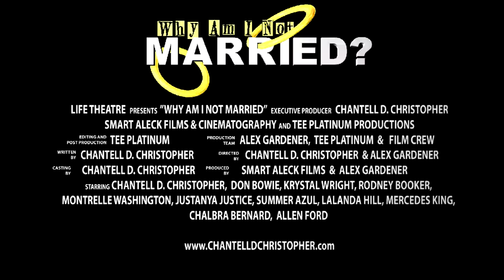Why Am I Not Married - Official Movie Trailer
Why Am I Not Married movie short based on the book BECOMING THE MAN I WANT.  WHY AM I NOT MARRIED?  This is a movie about 3 couple who have been in relationships.  However each relationship has it challenges Adam and Eve have been playing house but Adam can not trust Eve.  Adam calls into the radio and exposes all his business and Eve is listening at the beauty shop.